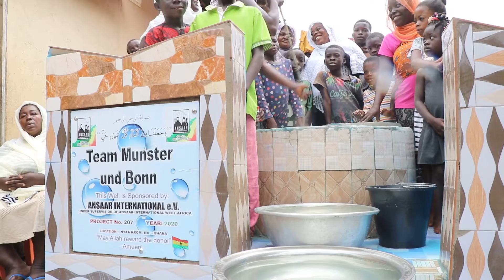Team Munster und Brim 003